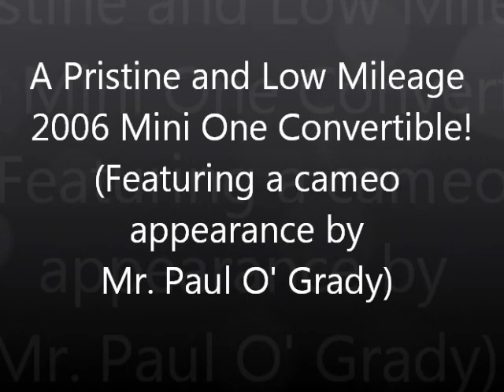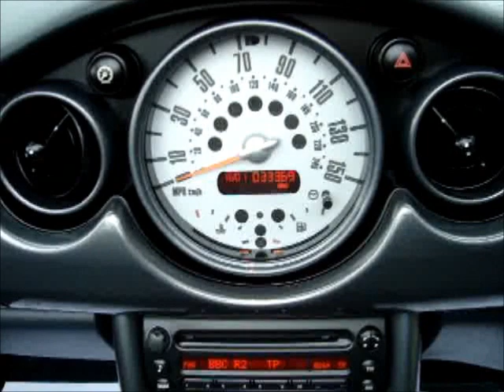2006 Mini One Convertible